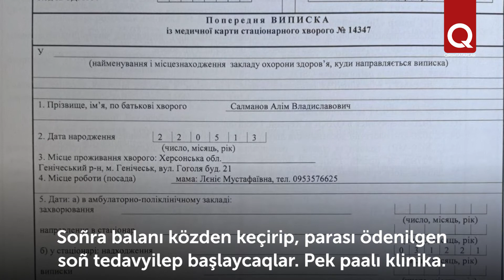8 yaşlı Alim Salmanov yardımğa muhtac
8 yaşlı Alim Salmanov acele yardımğa muhtac. Oğlan balağa medulloblastoma – baş miyinde şişik diagnozı qoyuldı. Alimge Türkiyede acele tedaviylenmek zarur. Böyle paalı tedaviyge imkânı olmağan qoranta lâqaydsız insanlarğa yardım sorap murcaatta buluna.

Paralarnı aşağıdaki esapqa keçirmek mümkün:

Karta RNKB:
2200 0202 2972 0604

Ümerova Dinara Yunusovna